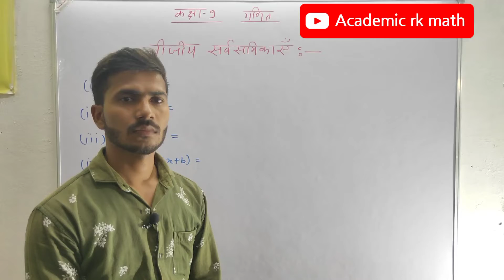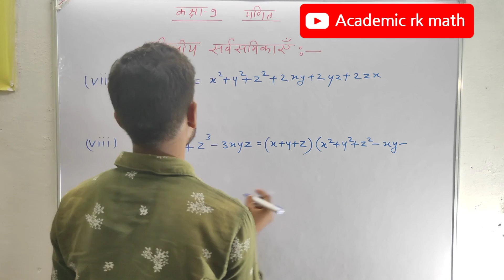Class-9 बीजीय सर्वसमिकाएं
Class-9 ncert math in Hindi
Academic rk math